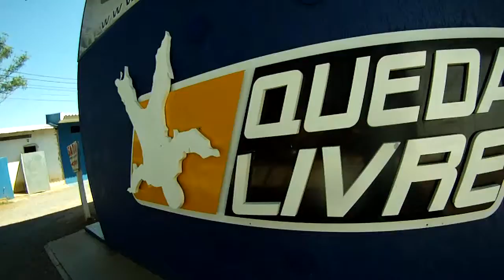Salto Duplo Wesley com Instrutor Lucio Queda Livre Paraquedismo 04/02/2012